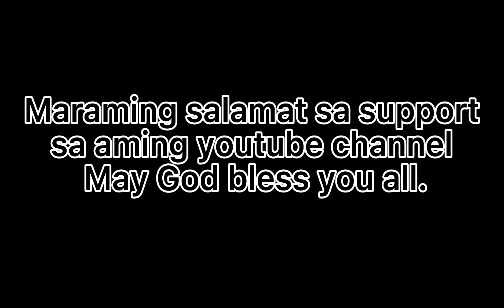Part 2 Sa pagbibigay nang libring pabahay ni Senator Manny Pacquiao (sampaloc 2 Parañaque City)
Maraming maraming salamat po sapanonood. Sa aming Youtube Channel….(Runaway ride vlogtv)